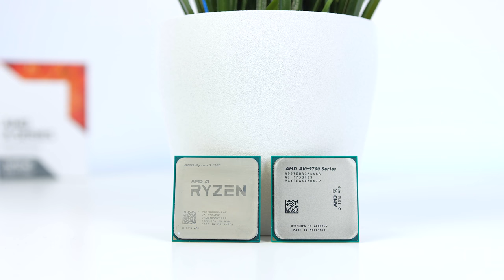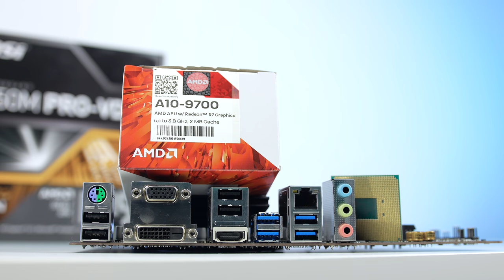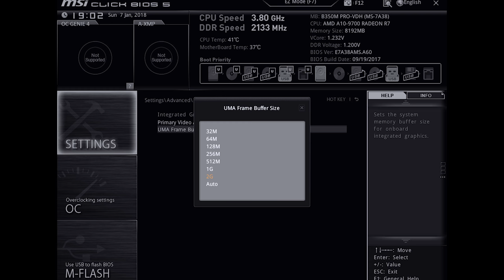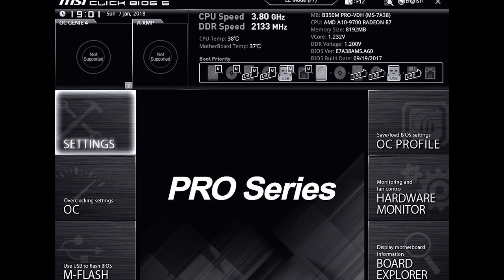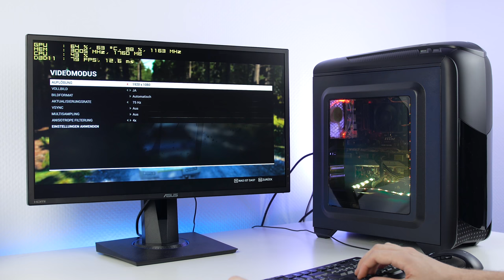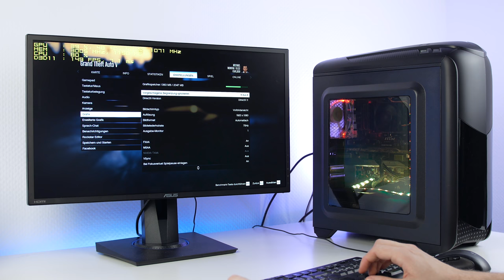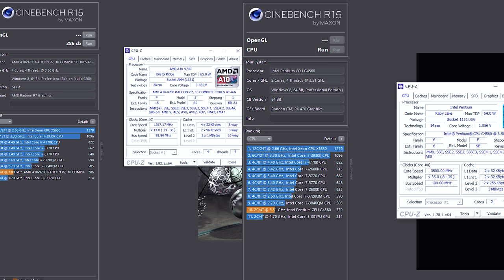Schlechtester Gaming PC aller Zeiten! 400€ PC 2018 Test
Ich teste einen 400€ Gaming PC auf Basis einer AMD A10 9700 APU OHNE dedizierte Grafikkarte. Ob ein Gaming PC ohne Grafikkarte sinnvoll ist und überhaupt funktioniert, das klärt dieser Test!

♦Hardware♦
A10 9700
8GB DDR4
MSI B350M Pro VDH
Pure Power 10
120GB SSD
1TB Toshiba
Kolink Aviator M